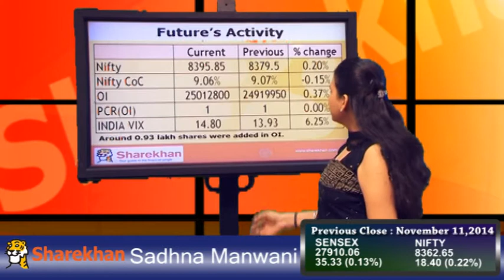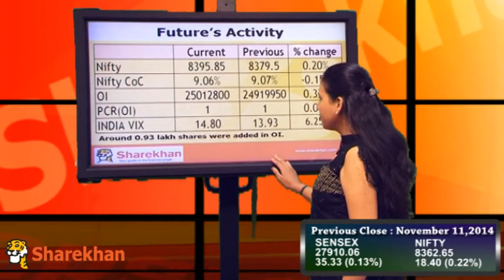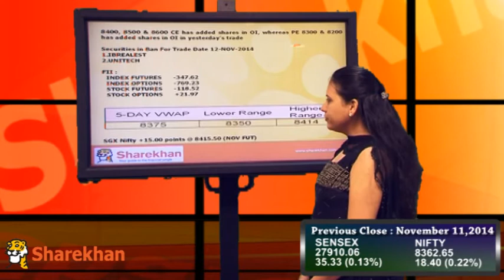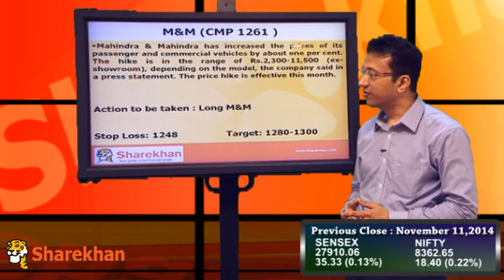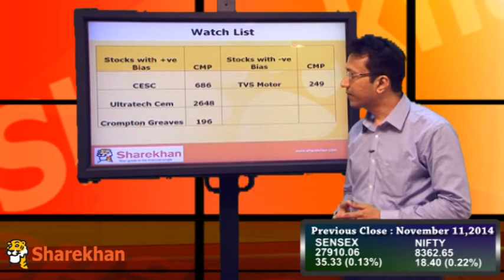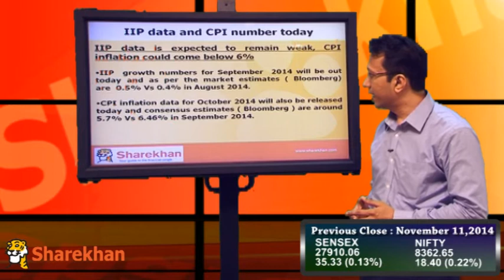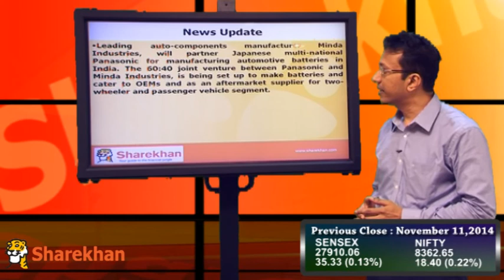Pre-Market View - November 12, 2014